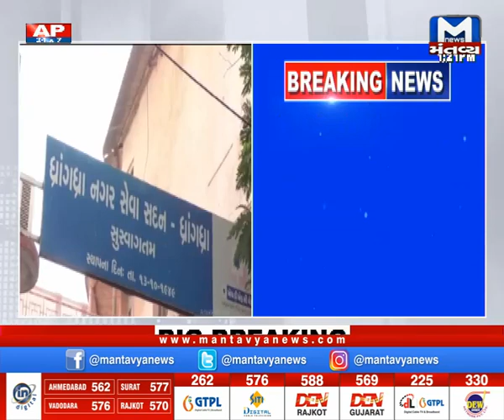સુરેન્દ્રનગરમાં કોંગ્રેસ ઉમેદવારે ફોર્મ પરત ખેંચ્યું | Surendranagar | Congress | Candidate